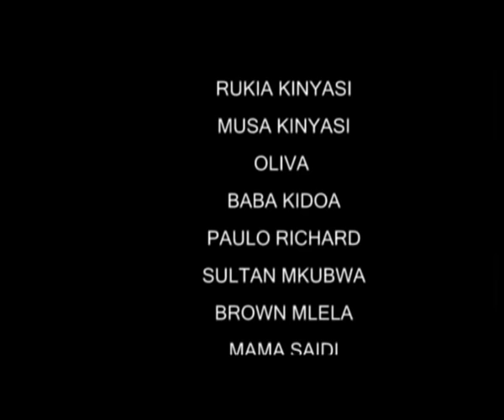Kidoa Full Movie - Adili Iddi, Musa Kinyasi (Official Bongo Movie)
Kidoa Full Movie - Adili Iddi, Musa Kinyasi (Official Bongo Movie) Makungu Movies

CAST: Adili Iddi, Musa Kinyasi, Rukia Kinyasi, Asha Hamis, Paulo Richard

STORY/SCRIPT: Musa Kinyasi
EDITOR: Kitimbe Mtata
PRODUCER: Paulo Richard
DIRECTOR: Musa Kinyasi

Bongo Movies, Tanzania Movies, African Movies, Movie, Comedy, Bongo Comedy, comedy, film